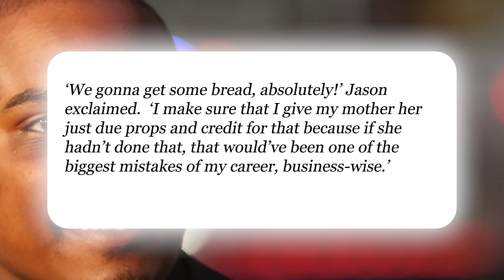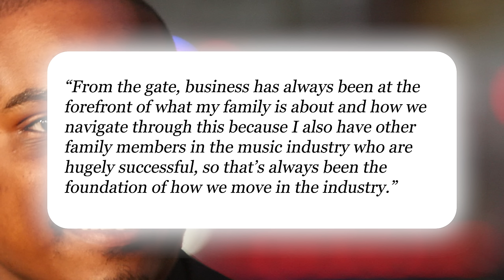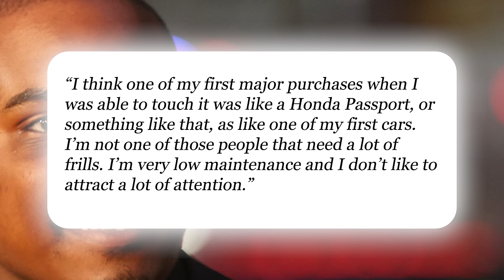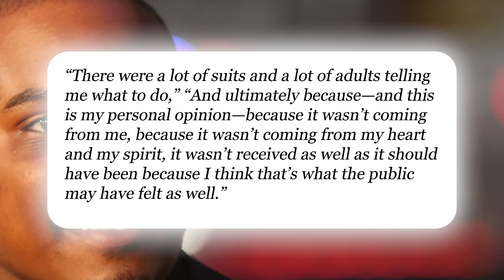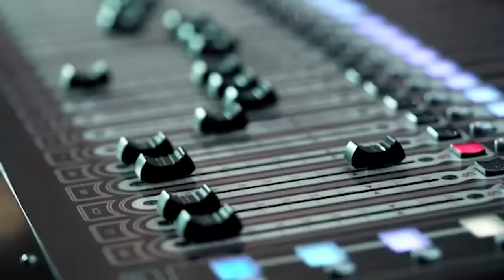Why Jason Weaver From “Smart Guy” Disappeared From Hollywood - Here's Why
Jason explained the decision saying; 'Disney had a reputation for re-releasing stuff and with each re-release, those with royalties in their contracts would receive a nice, hefty check. They were releasing that [stuff from the old catalog] when they were releasing new Disney stuff. So she was able to see the playing field and go, "Wait a minute, this is going to make a lot of money over time, so what happens when my son turns 40? Is he still going to be able to get a check for this when they eventually re-release this?" And sure enough, she was absolutely right.'